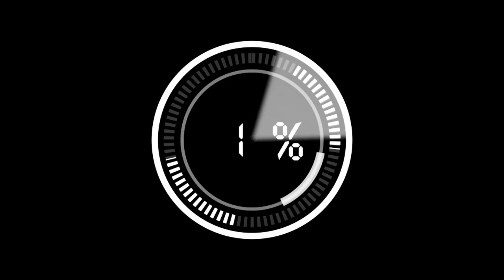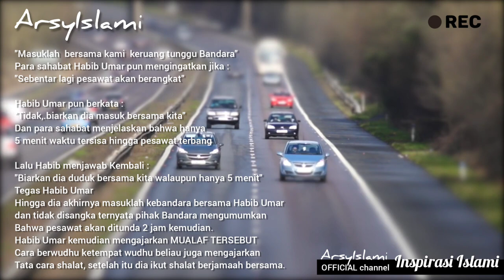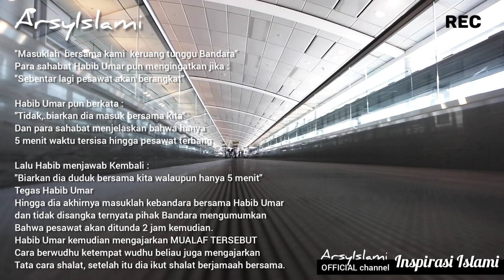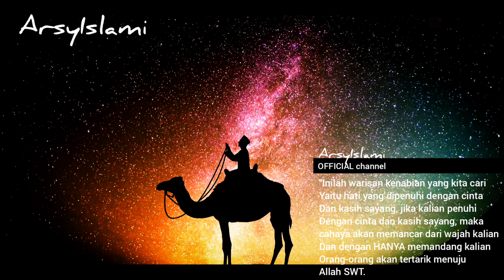HIDAYAH YANG TIDAK TERDUGA PEMUDA AFRIKA (Habib Umar bin Hafidz) | Inspirasi Islami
Assalamualaikum wr.wb,.sahabat ArsyIslami, pada ulasan Inspirasi Islami kali ini kami mengulas sebuah HIDAYAH kembali yang begitu indah didapatkan seorang pemuda di KENYA AFRIKA dan dia kagum juga terinspirasi dari seorang ulama besar sekaligus salah satu keturunan Rasulullah SAW yaitu Habib Umar bin Hafidz dari Yaman, kami ulas sedemikian lengkap dengan cerita dan video pada saat pemuda tersebut dibimbing langsung Habib Umar (simak awal hingga akhir video)

Silahkan langsung saja disimak videonya dan semoga semakin banyak orang yang terinspirasi dari sodara kita seorang mualaf
yang semakin banyak dari berbagai negara, Alhamdulilah suatu kebanggaan kami sebagai umat Islam semoga mereka tetap istiqamah dalam Islam, aamin yarabbal alamin.

• Sumber ulasan video :
ArsyIslami

ArsyIslami

• Backsound video :
Audio Collection music YouTube
ArsyIslami